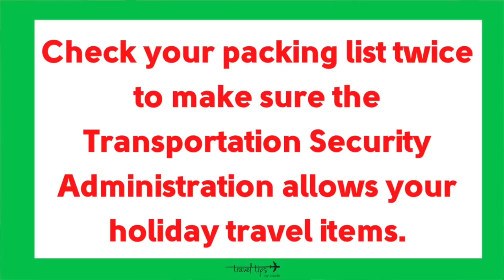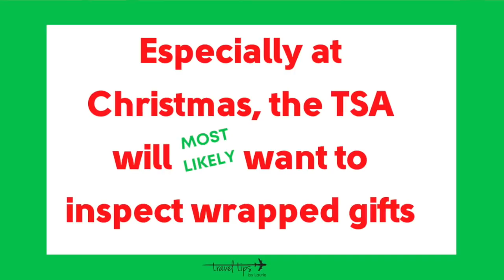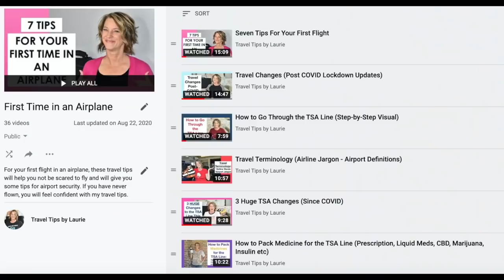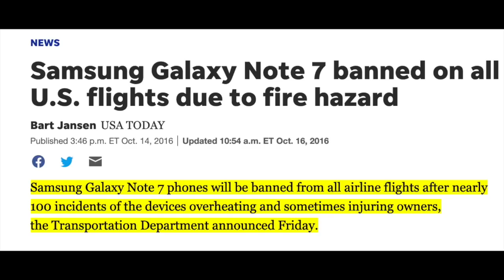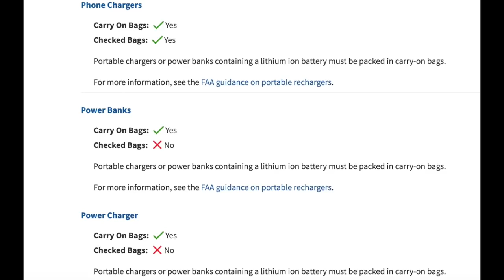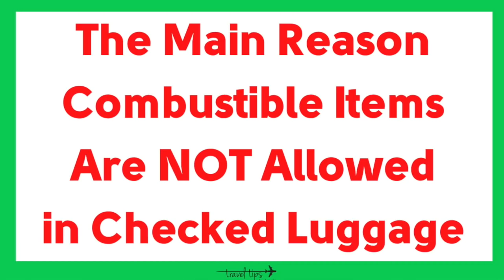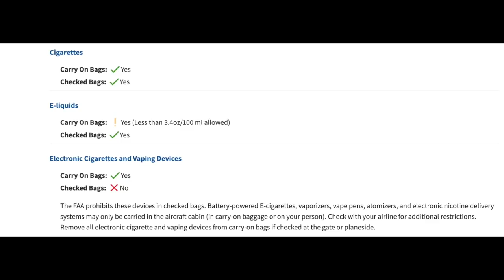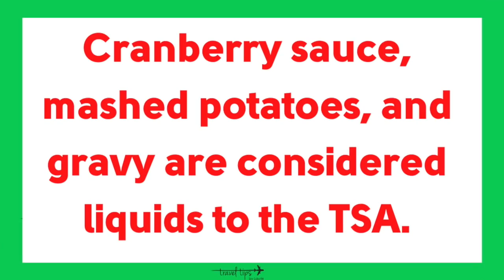Christmas Items Not Allowed in Carry On Bags (and Other Holidays)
Christmas Items NOT Allowed in Carry-On Bags and other Holiday things:
If you are traveling this Christmas, I have specific items as well as other holiday gadgets not allowed in your carry-on bags. When you make your packing list, I will help you check it twice so you know what the Transportation Security Administration allows in that carry-on suitcase.
Some holiday items will not be allowed through the regular TSA line. Passengers sometimes think they can put the holiday item inside their checked luggage, but there are even some things not allowed in your checked suitcase. TSA is searching for any item that poses a threat to passengers inside an airplane.

Fingernail polish (Tickle My France-y)

Makeup:
Foundation, blush, eyeliner: Mary Kay